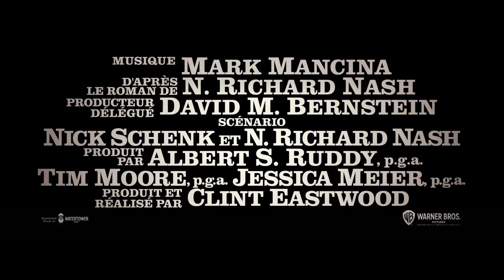Cry Macho (Clint Eastwood)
Mike, star déchue du rodéo, se voit confier une mission a priori impossible : se rendre au Mexique pour y trouver un adolescent turbulent et l’amener jusqu’au Texas. Il lui faudra pour cela affronter la pègre mexicaine, la police et son propre passé.